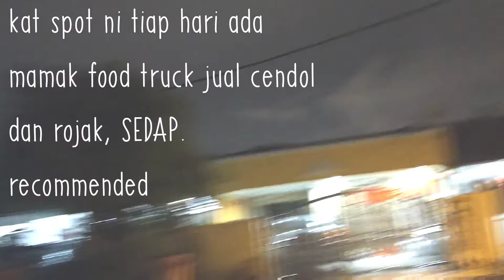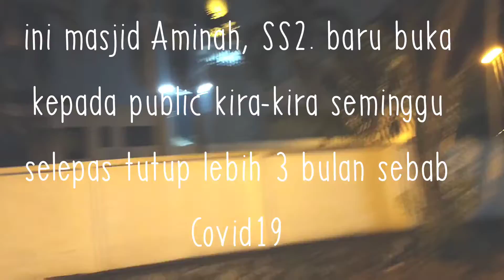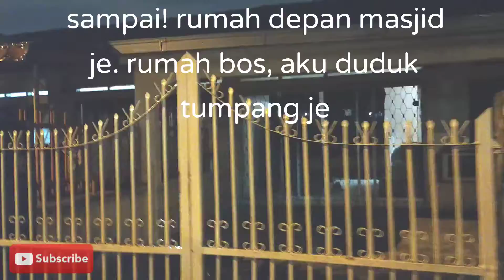Balik Rumah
Video pertama saya 🤨. Baru belajar edit video.